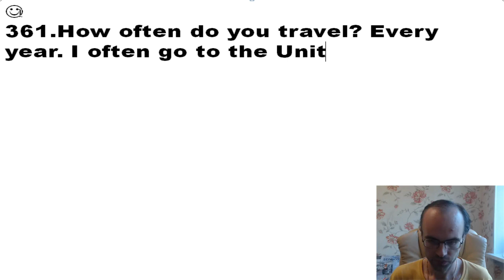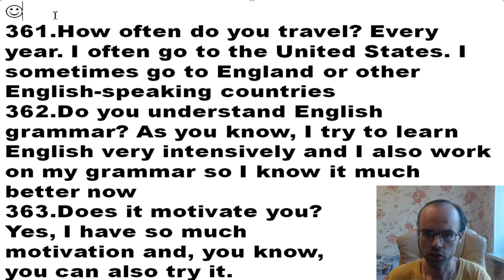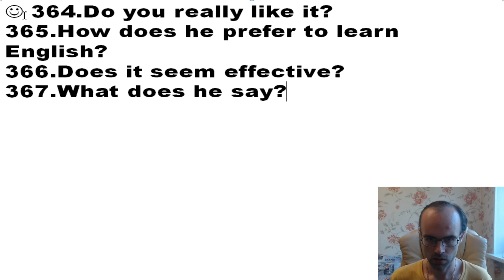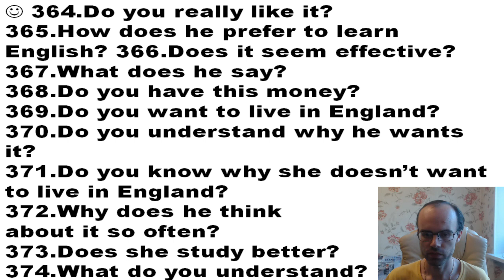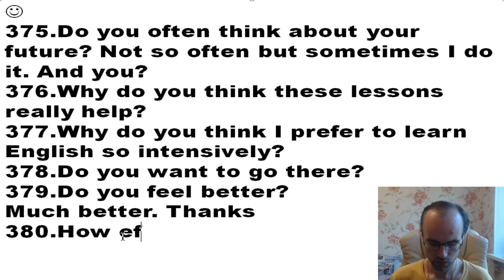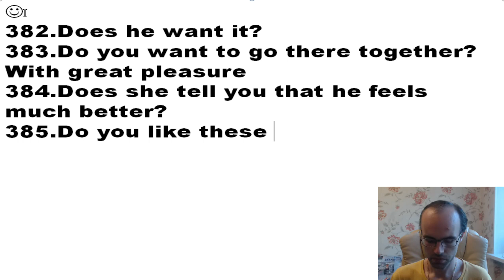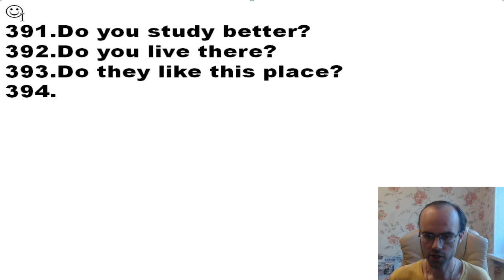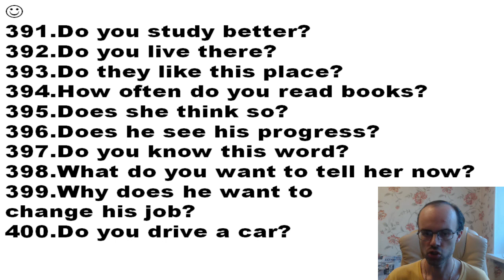БЕСПЛАТНЫЙ РЕПЕТИТОР. ЗОЛОТОЙ ПЛЕЙЛИСТ. АНГЛИЙСКИЙ ЯЗЫК BEGINNER УРОК 140 УРОКИ АНГЛИЙСКОГО ЯЗЫК